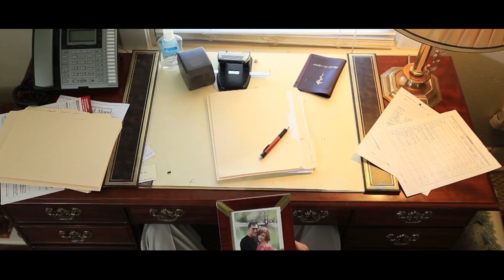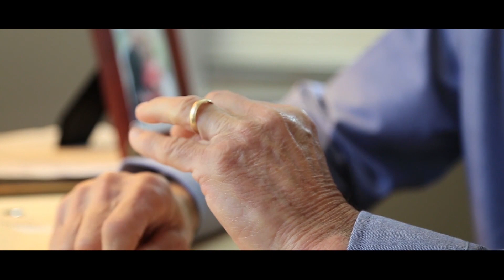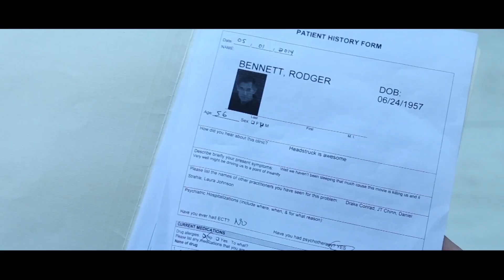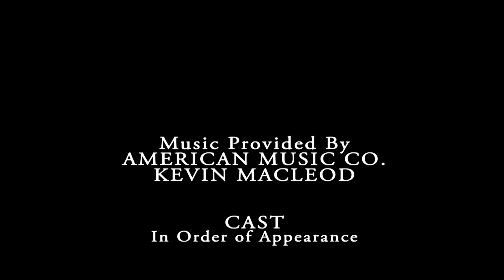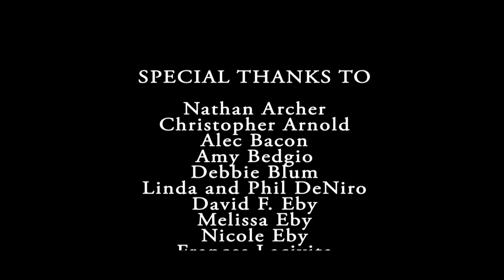Displacement (A Psychological Drama Short Film)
Dr. Rodger Bennett, a psychologist, tries to help a reluctant patient but learns more about himself than he realized.

IronZoo Productions presents "Displacement"

Displacement is a product of the Advanced Narrative course taught by Deirdre Morales at Florida State University for the Digital Media Production's narrative track.

This film would not have been possible without the university and its resources, our amazing professor and staff, the crew, and our Indiegogo supporters who made our dreams come true.

Directed by: Lars Struck
Starring: Henry Tisdale, Tyler Kluttz (Brad Maddox)

Writers : Thomas Adams
Producer: Daniel Head

Director of Photography: Emily Ellison
Editors: Thomas Adams, Matt Mooney

Production Designer: Gage Agnew

FSU College of Communication & Information